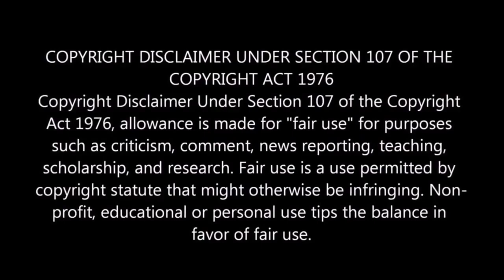IN FABRIC Official Trailer 2019 REACTION!!!